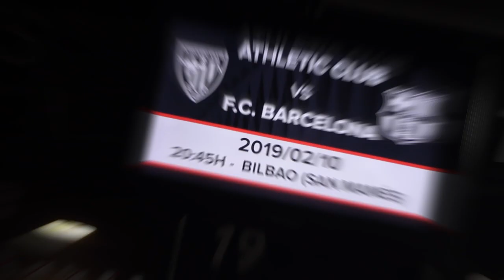2019 02 10 Experiencia Athletic Barça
Así disfrutaron los txikis de la experiencia que vivieron en San Mamés en el partido entre el Athletic Club y el Barça.